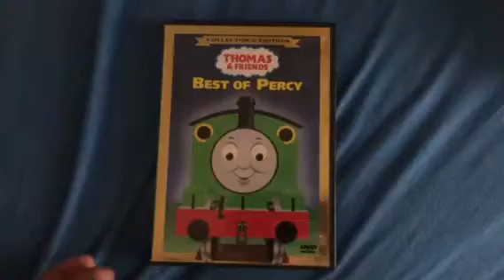Thomas And Friends: Best Of Percy 2002 DVD